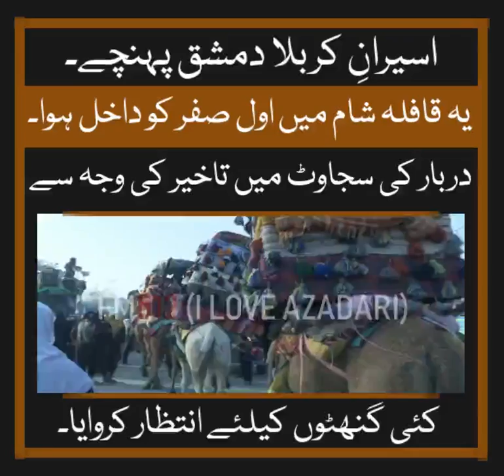1st Safar: When the caravan reached the outskirts of Damascus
When the caravan reached the outskirts of Damascus Omar Sa'ad sent a message to Yazid that they had arrived.

✔ Verified Official ©
ORIGINAL PAGE ®